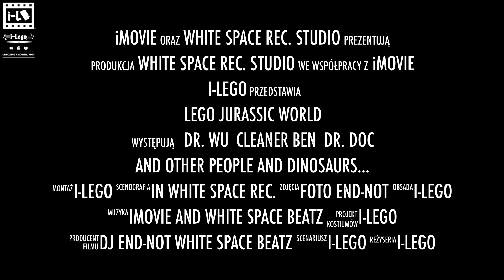INTRO LEGO JURASSIC WORLD by i-Lego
Crazy Beatz 1 - White Space Beatz by DJ End-Not 3:25

Rap Instrumental Beat
Genre: Rap
Moods: Dreamy Epic Light
Tempo: 90 BPM

Soft Elixir - White Space Beatz by DJ End-Not 3:16

Hip-Hop Instrumental Beat
Genre: Hip Hop
Moods: Epic Hypnotic Sad
Tempo: 90 BPM

Calm Melody - White Space Beatz by DJ End-Not 4:19

Hip-Hop Instrumental Beat
Genre: Hip Hop
Moods: Calming Dreamy Light
Tempo: 75 BPM

🖐️ Hi on 😲 i-Lego Unboxing Movie MOC In in this Episode I´m shows
You The (LEGO Set, Movie MOC) Enjoy and Please Write in the comment what You Liked and what could be changed. I appreciate it very much any comment can help to enlarge the channel.

All languages ​​allowed for commenting. I apologize for the wrong translation on behalf of the google translator.

➡️ Every Wednesday and Sunday ⬅️

for more like this and other with LEGO topics
and HIT this 🛎 Bell and 💬 shere with friends

😀 Thank you very very MUCH for 📺 watching too
The Next One on i-Lego 😀
i-Lego
UMBOXING / MOVIE / MOC

🎼 Music from The YouTube Library or iMovie Library 🎼

NTRO LEGO JURASSIC WORLD by i-Lego